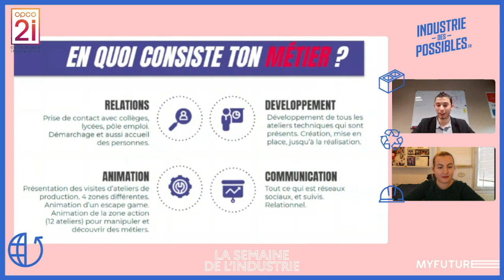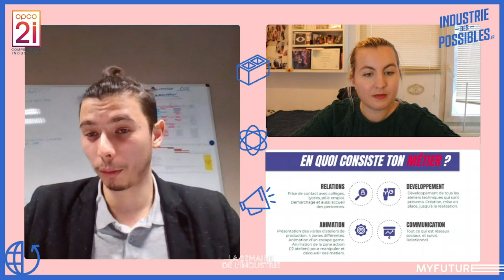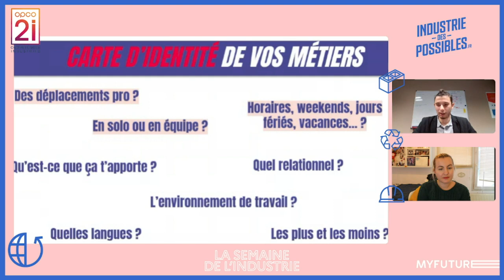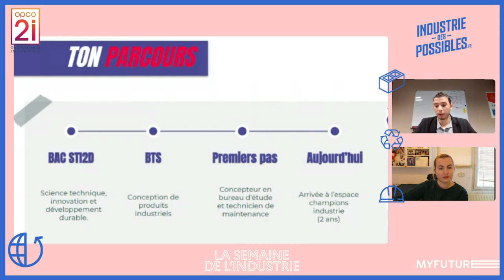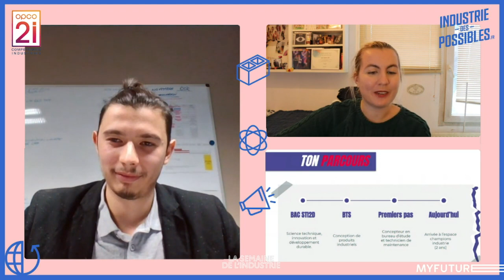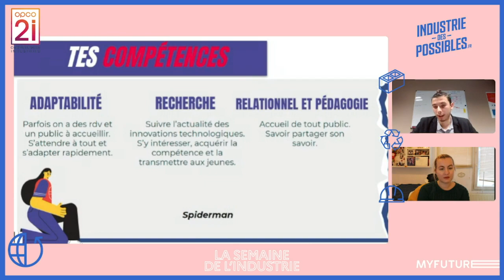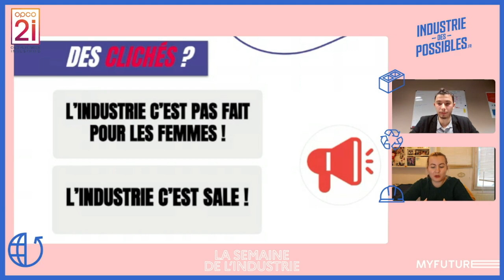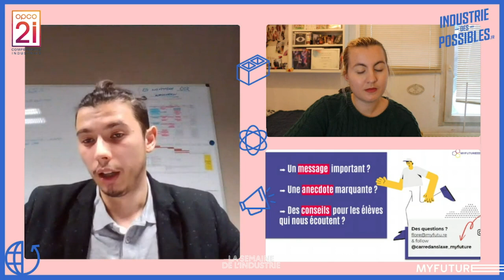Découvrir l'industrie autrement avec l'Espace Champion de l'Industrie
🤔 KESAKO ?

“Il faut arrêter de s’imaginer que l’industrie, c’est fait pour les mauvais élèves, au contraire. Si vous avez cette curiosité, cette envie, on vous attend ! On attend ces personnes qui ont envie car on va pouvoir leur apprendre ces compétences industrielles.”

Quentin est chargé de mission orientation et insertion au sein du centre Espace Champion de l’Industrie. Il s’agit d’un lieu au Havre qui permet de découvrir l’Industrie par le biais d’ateliers technologiques et ludiques.

💼  CONDITIONS D'EMBAUCHE :

🔸 Connaissance techniques solides
🔹 Avoir envie de transmettre
🔸 Être conscient·e de la dimension humaine et psychologique